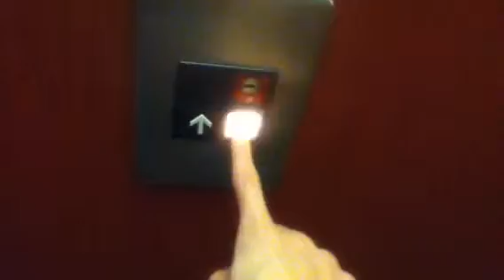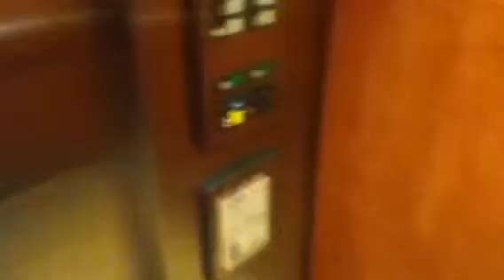Early Otis series 1 elevator at holiday inn express Burlington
(taken 9-28-14) just your basic Otis elevator!, nothing special except for the two speed doors and epic motor!, these elevator are older Otis series ones installed in late 80's and also the hotel was probably built the same time the elevator was installed with no mods included in it!

sorry if you can't hear the machine room good cause i was using the old iPod touch!!, it does not work very well at all even the microphone. but i will try to get a new camera sometime soon. i just like to upload videos from Mobil phones cause it is much easier to publish videos off of them.